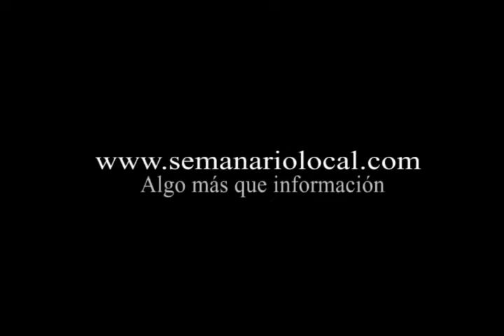Juan Carlos Vasquez.avi